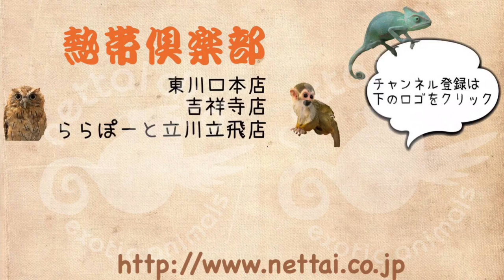ヨツユビハリネズミ 男の子たちのご紹介です！ ららぽーと立川立飛店